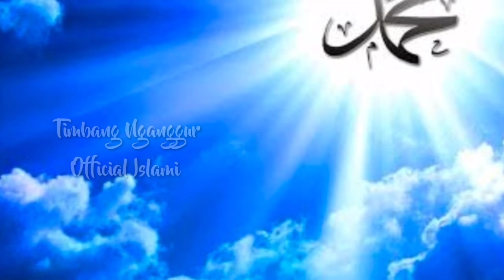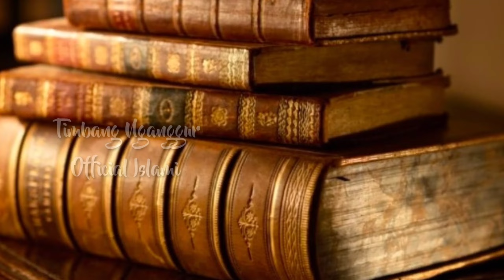Umar & Sahabat Lain Sampai Heran dan Merinding Melihat Rasulullah Dialog dengan Kuburan Abu Jahal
Umar dan sahabat lainnya Sampai heran dan merinding melihat Rasulullah berdialog dengan makam abu Jahal